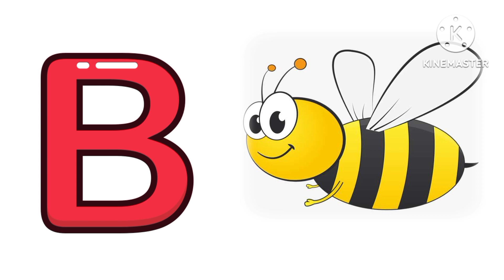B Letter Words ll B letter words for kids ll learn about B letter words ll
b Letter words with pictures
letter b
alphabet letter b
b Letter words
b Letter words for kids
B Letter words for children
B Letter words in english
all b Letter Words
Kids Education video
alphabet letters
alphabets
ABC Song
abc
abcd
ABC letter
abcd video
abc phonics song
alphabet phonic